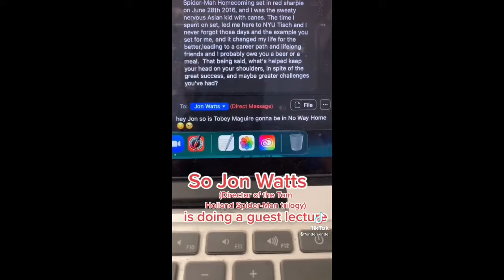Spider-Man Director Jon Watts on if Tobey Maguire is in Spider-Man: No Way Home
Petitions you can sign and educate yourself on to help out